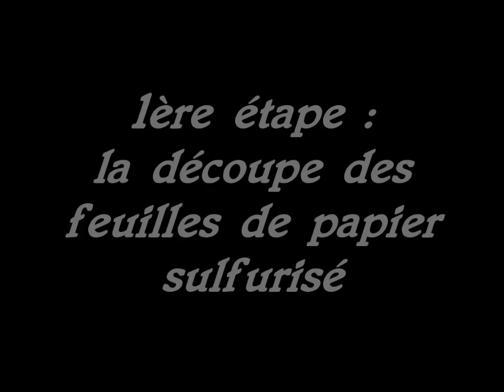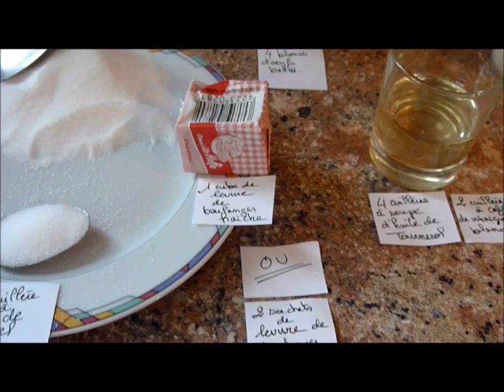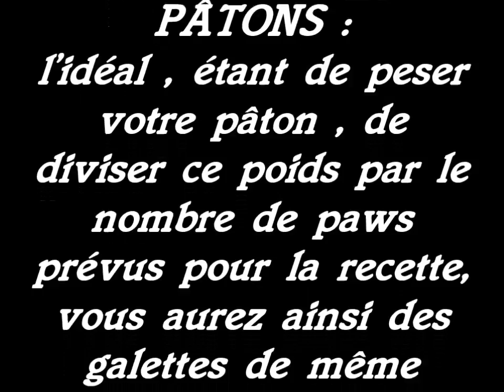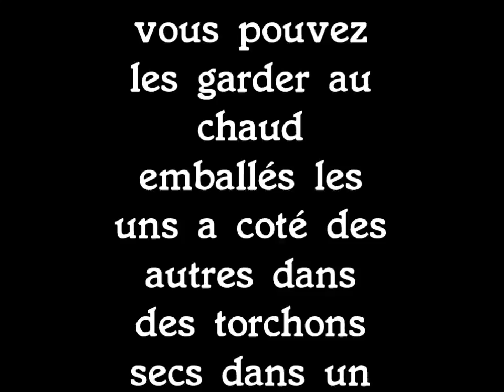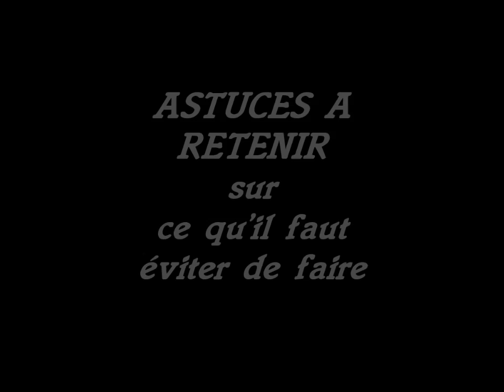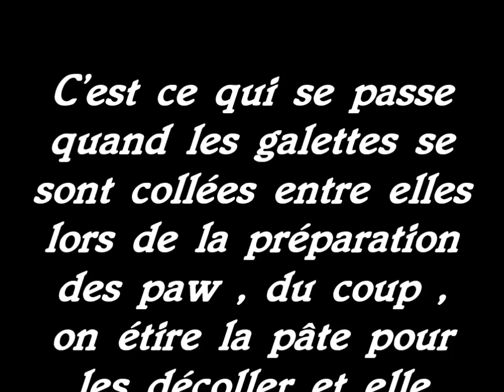Paw ou Banh bao , recette compléte avec trucs et astuces par " Au bon pain et Petites douceurs"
je vous propose la recette complète  pour réaliser vos "paw" ou appelés aussi "banh bao suivant les régions.
De la réalisation de la pâte à la farce , en passant par le montage et la cuisson.
du  "fait maison" gourmand comme on les aime